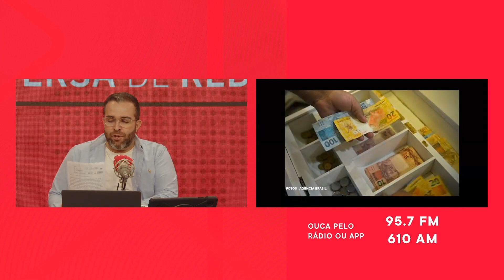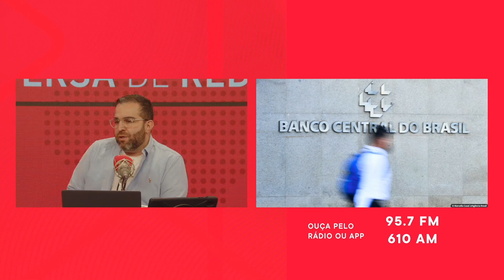'FERNANDO HADDAD ESTÁ ME SURPREENDENDO, MESMO COM O LULA ATRAPALHANDO!' | CONVERSA DE REDAÇÃO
O Comitê de Política Monetária (Copom) do Banco Central do Brasil (BC) decidiu, pela primeira vez em três anos, cortar a taxa básica de juros do país, a Selic, em 0,50 ponto percentual. Com isso, a taxa passa de 13,75% para 13,25% ao ano, e fica no maior patamar desde janeiro de 2017, quando a taxa estava em 13%.